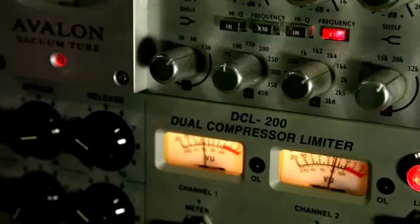Learn more about Apostle Gino Jennings the messenger of Almighty GOD.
Apostle Gino Jennings; do you know him. here's more about the man of God. Peace be unto you.